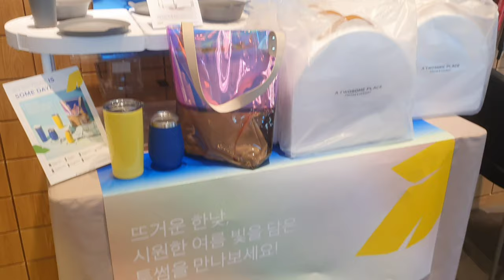【Cafe vlog】 Twosome place Toast & coffee 韓国カフェでトーストはどう。투썸플레이스 브이로그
韓国のTwosome Placeっていうチェーンカフェです。トーストも美味しかったし、どこでも見えるカフェです。得意ケーキが美味しいって有名なカフェです。

It's Twosome Place, a franchise cafe, in Daejeon, Korea, where you can enjoy delicious toast and coffee. If you have a chance to visit Korea, you can try Twosome place, especially its cake.

Google Map
Twosome place in Daejeon (투썸플레이스 대전)